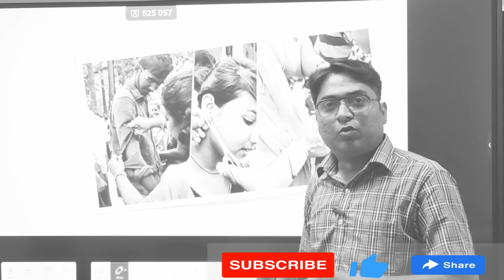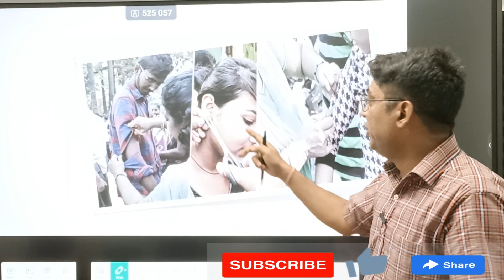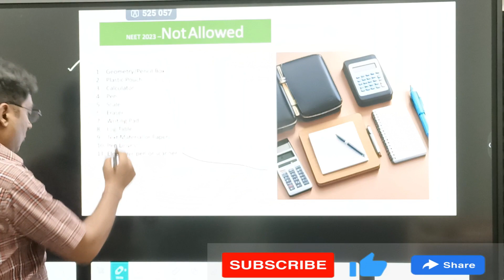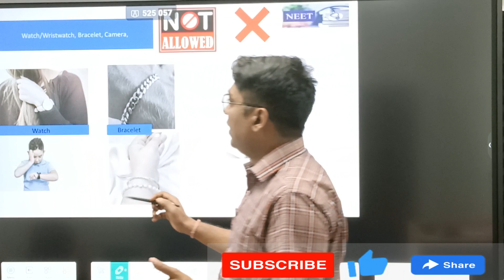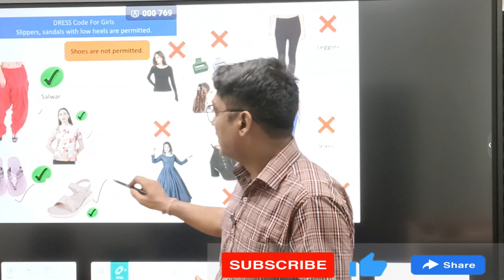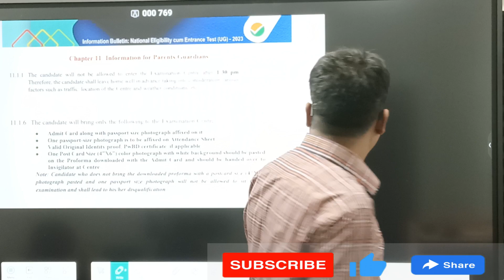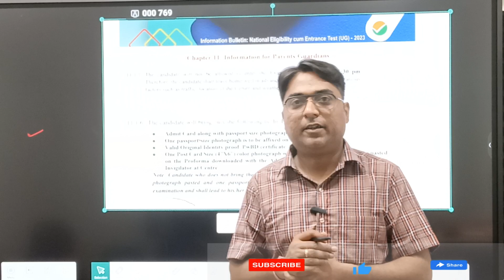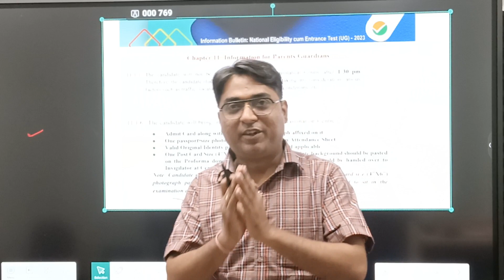NEET UG 2023 DRESS CODE 👕👠 FULL DETAILS || NEET EXAM LATEST UPDATES || MBBS || BDS